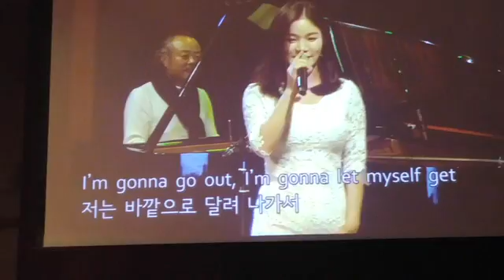예수사랑교회 성탄축하, 성악가 박종태, 장하나, 고은희